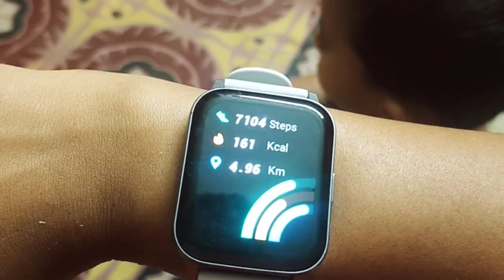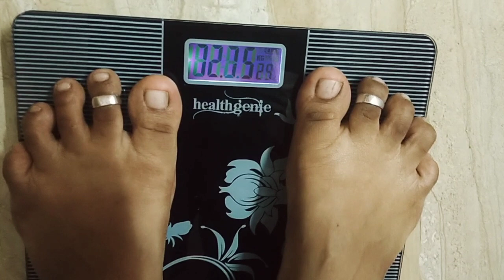💪 Day 3 | நம்ம Sunday Busy-அ இப்படித்தான் போச்சு | 🙄 🙄 72.500kg-ல இருந்து இப்படி ஏறிடுசே !!!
Weightloss drink in tamil |
Weight reduce tips |
How to reduce weight fast |
30 kg weightloss tips in tamil |
Easy weightloss method |
Quick weightloss tips in tamil |
Tamil weight loss tips |
Fat to fit in tamil |
Healthy way of weight loss |
Natural weightloss tips |
Weightloss without side effects in tamil |
No side effects WEIGHTLOSS |
Simple WEIGHTLOSS methods in tamil |
Foods for weightloss in tamil |
South Indian weightloss tips |
South indain foods for weightloss |
Indian diet chart for weightloss |
Indian Weightloss foods |
South indian diet plan for WEIGHTLOSS |
ஊளை சதை குறைய |  fast weightloss | metabolism increase food | low calory food in tamil |
Weight குறைய கஷ்டமா இருக்கா?
Weight loss tips
Weight loss easy methods
ஒரே வாரத்தில் 2 கிலோ குறைக்கலாம் வாங்க/
இட்லி தோசை சாப்பிட்டுக்கிட்டே weight குறைக்க முடியும்!
Excercise பண்ணாம weight குறைக்கணுமா?
ஏழு நாள் 2kg குறைக்கணுமா?
ஈஸியா weight loss ஆகணுமா /
Live weightloss result
Weightloss motivation in தமிழ்
South indian weightloss recipes in tamil
வீட்ல இருந்துகிட்டே weight குறைக்கணுமா?
No gym/No exercise! weightloss
உடல் எடை குறைக்க easy tips in tamil
உடல் எடை குறைக்க என்ன சாப்பிடலாம்?
Weightloss story in tamil
Weightloss for feeding mom
Weightloss for housewife
Simple weightloss tips in tamil
வேகமா weight குறைக்கணுமா?
30kg weightloss at home
30கிலோ weight loss in tamil
குழந்தைகளை வைத்துக்கொண்டே weight குறைக்கணுமா?
1500calory diet chart
Diet chart for weightloss
Diet chart for beginners
டயட் இல்லாம weight குறைக்கணுமா
7 நாள் என்ன சாப்பிட்ட உடம்பு குறையும் /
ஒரே வாரத்தில் ஒல்லியா ஆகணுமா/
7days indian diet
How to reduce weight
How to lose my weight
No diet no exercise
Weight loss simple method
How to loss weight in fast
Weightloss in fast
Fast method for weightloss
Indian weightloss diet
Weightloss in tamil
1200calory diet chart
Low calory foods
Low carbohydrates foods
How to control your cravings
How to control your food
How to increase your metabolism in tamil
Metabolism increase foods
எவ்வளவு குண்டா இருந்தாலும் ஒல்லியா ஆகிடலாம்
குண்டா இருக்கோனு feel பண்றிங்களா
Best foods for weightloss
Healthy weightloss tips